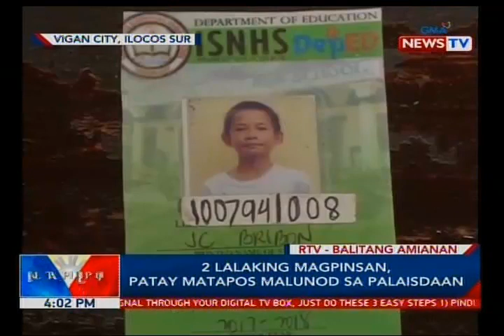BP: 2 lalaking magpinsan, patay matapos malunod sa palaisdaan